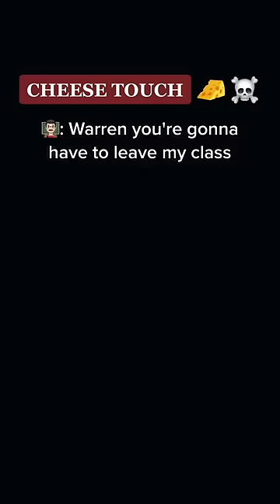POV: The cheese touch is spreading through school…